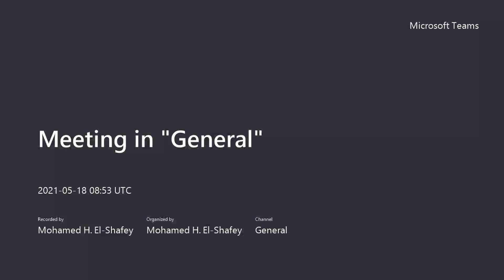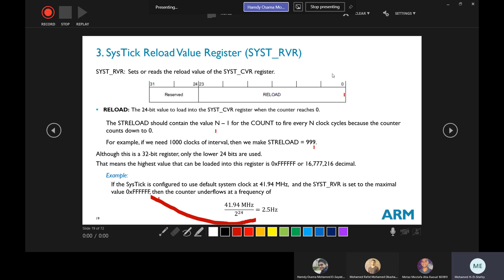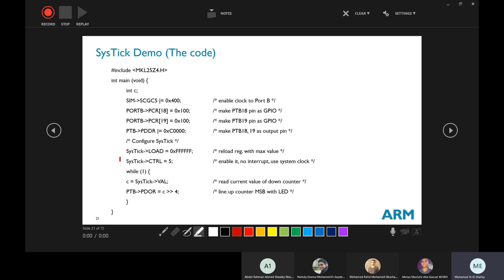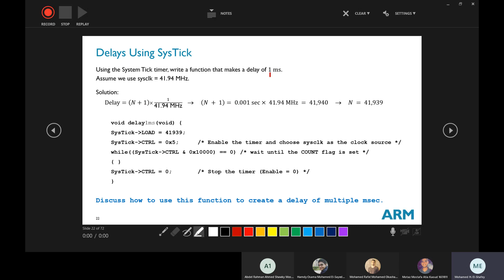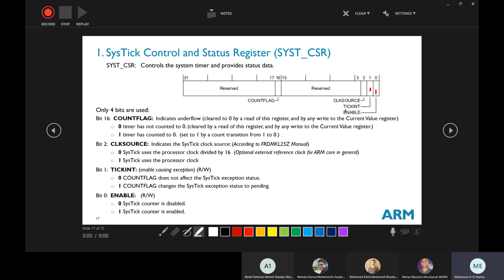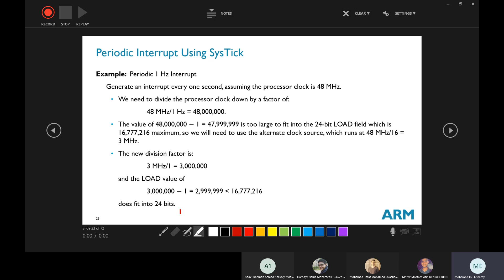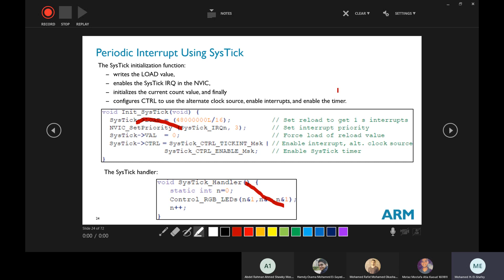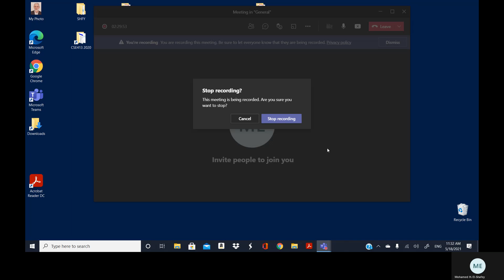Embedded Lec 7.2